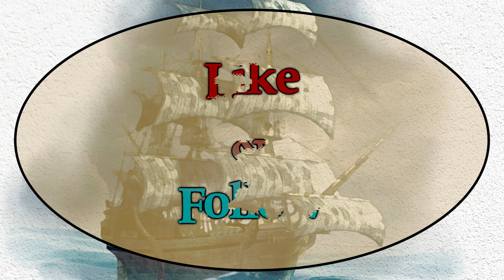[M4F] Pirate Rescue [Pirate Speaker] [Adventure] [Rescue] [Imprisoned] [Cage]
Von Loch ASMR RP

Summary
Stolen from the sea and imprisoned on a ship, you were sure that you were destined to be sold to some wealthy noble. But when the ship is raided, hope arrives in a most unlikely form: the infamous pirate, Captain “No-Mercy” Morgan. Hopefully, he isn’t the brute most people claim him to be.

＝＝＝＝＝＝＝＝＝＝＝＝＝＝【CREDITS】＝＝＝＝＝＝＝＝＝＝＝＝＝＝

Script written by Reddit user, u/WritSavvy

Please visit r/ASMRscriptHaven for more great scripts and readings

*Sound Effects/Music*
- Epidemic Sounds
- pixabay
- Medieval market - by Metzik on freesound

*Stock Image Credits*
- OKUMONO
- pixabay

*Youtube Icons*
- thenounproject

Model Mama - @llerose91
Rigging Mamma - @TF_pixelpumey

＝＝＝＝＝＝＝＝＝＝＝＝＝＝【SOCIALS】＝＝＝＝＝＝＝＝＝＝＝＝＝＝

＝＝＝＝＝＝＝＝＝＝＝＝＝【HASH TAGS】＝＝＝＝＝＝＝＝＝＝＝＝＝